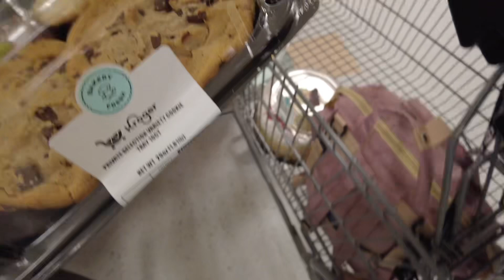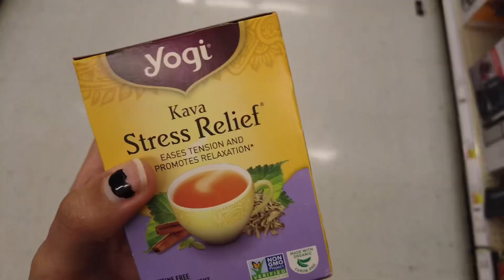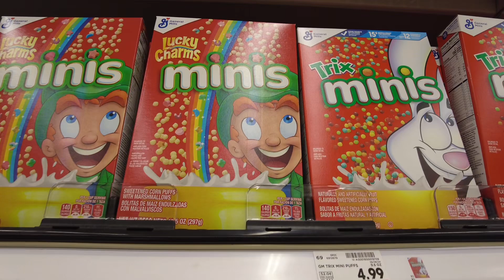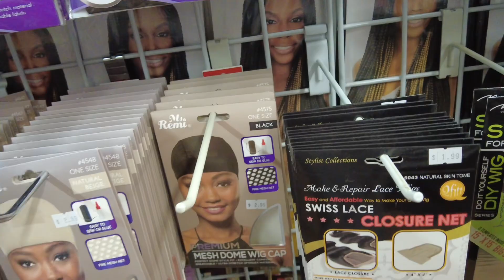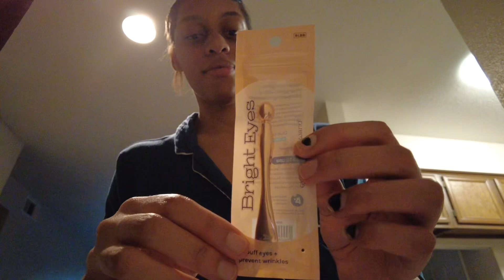vlog | SUMMER Days In My Life | $200 MALL HAUL | GROCERY SHOPPING | BEAUTY SUPPLY TRIP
I’m so happy and excited that my channel is growing.If you are new to this channel let me introduce myself.

Hi i am Kira and this channel is all about my life as a stay at home mom + YouTuber. Come with me on my journey to becoming a full time content creator!

I am 21 Years Old / Aries Fire Sign
I have 2 kids
My favorite shows are: Attack on titan. Demon Slayer. Naruto. JJK. & KIMI NO TODOKE ❤️ ANIME LOVER. Special Shoutout to MHA!